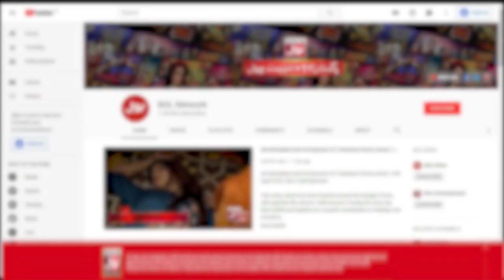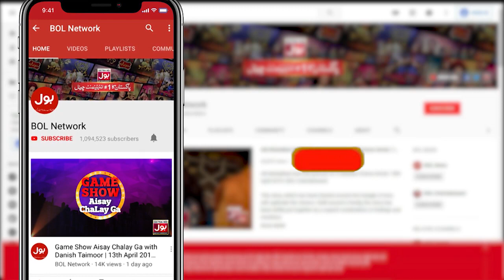Gulsher WantsTo Work With Hareem Farooq | Chatti Ke Bachay Apse Achay | Ahmad Ali Butt Show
Gulsher WantsTo Work With Hareem Farooq | Chatti Ke Bachay Apse Achay | Ahmad Ali Butt Show | BOL Entertainment